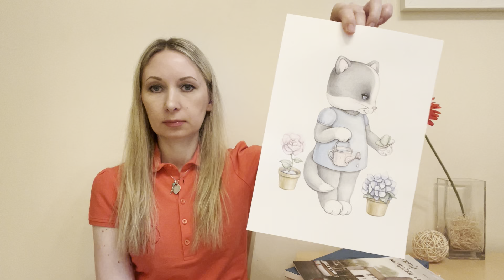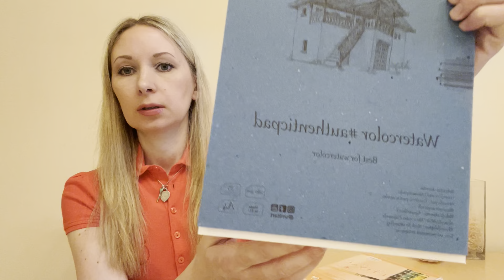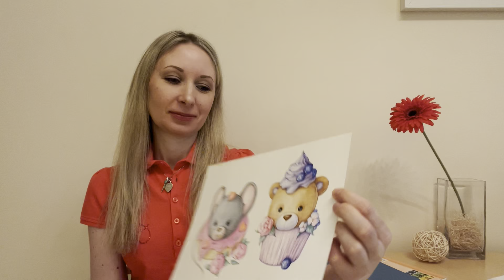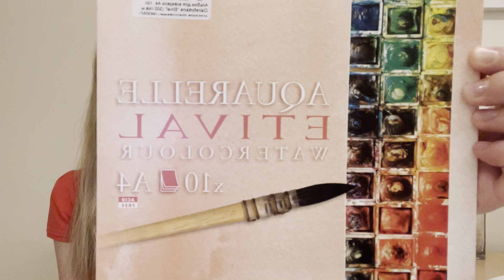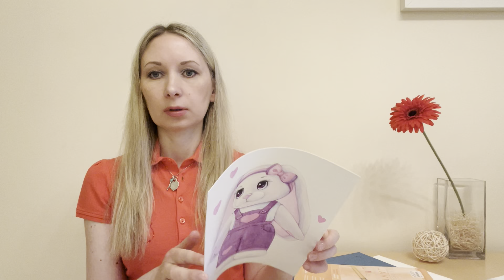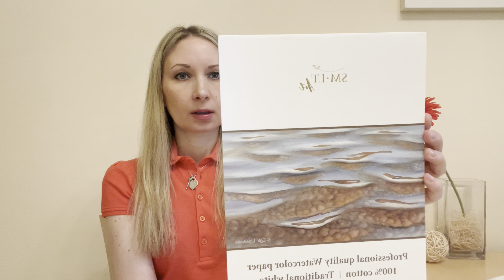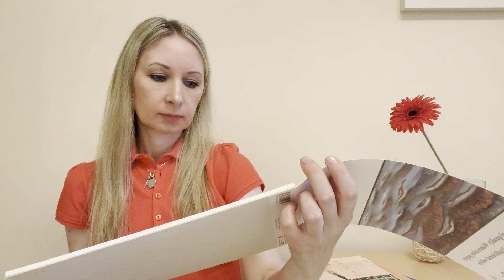Обзор акварельной бумаги. Сравнение целлюлозы и хлопка. SM LT, ETIVAL. Мои рисунки за лето.